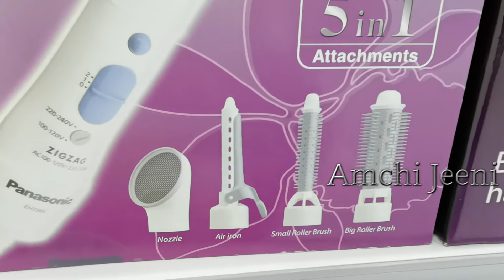Panasonic EH-7265 Hair Styler